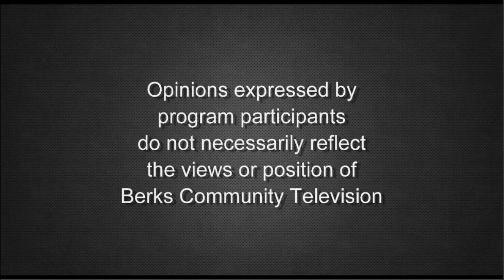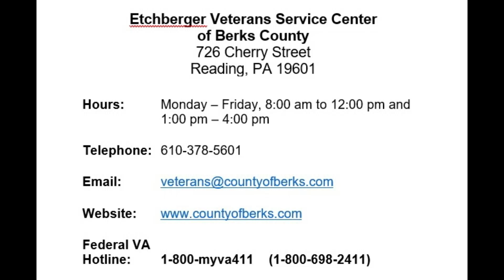Veterans Benefits 6-2-22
Ann Barlet from the Berks County Area Agency on Aging discusses veterans benefits with Steve Mannino, Education & Outreach Coordinator with the Berks County Department of Veterans Affairs, on Aging Matters.